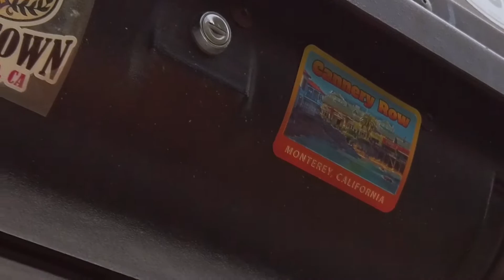190618 Monterey & Big Sur